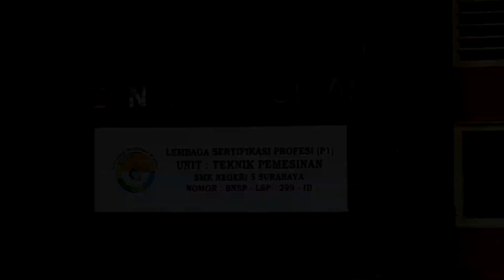Kunjungan Delegasi China (Tianjin Universities and Colleges) di SMKN 5 Surabaya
Selamat Datang Kunjungan Delegasi China (Tianjin Universities and Colleges) di SMKN 5 Surabaya, tanggal 11 Maret 2019